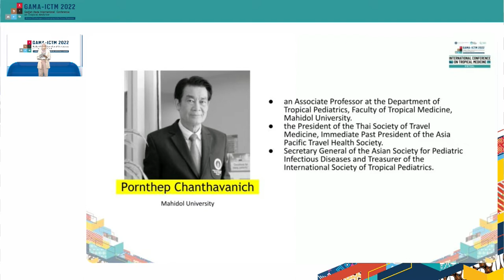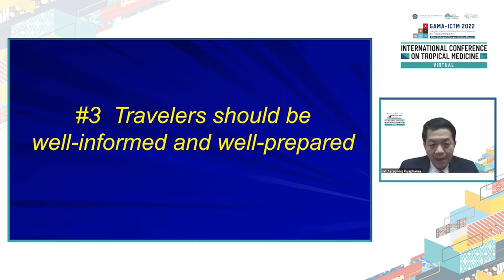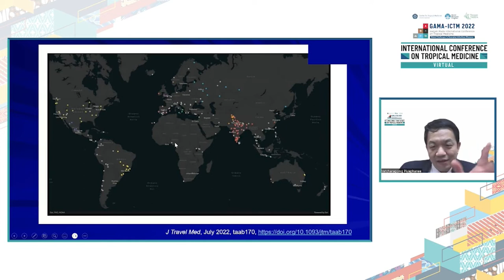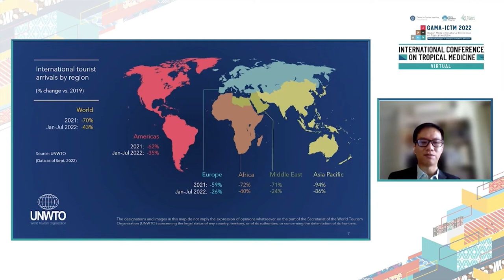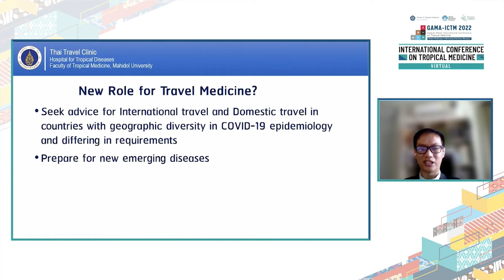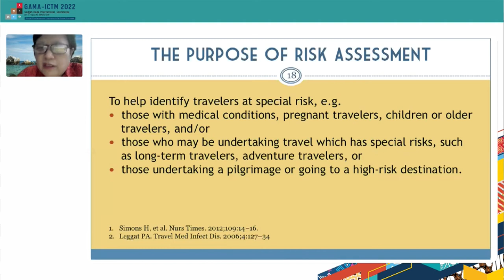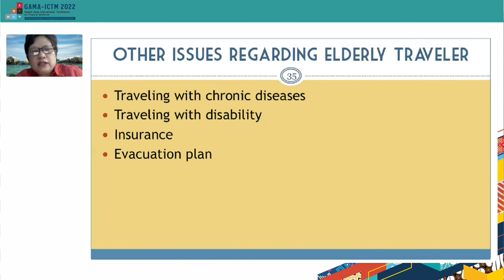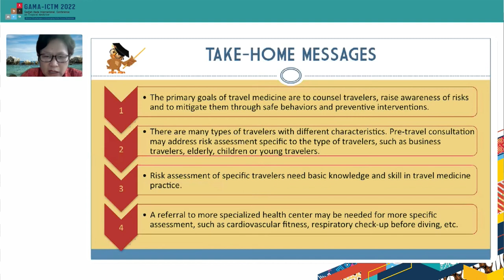GAMA-ICTM Symposium 4: Travel Medicine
Speakers
◉ Watcharapong Piyaphanee (Mahidol University)
Post pandemic traveling
◉ Wasin Matsee (Mahidol University)
Anticipating Global Impact on Travel Medicine: Lessons Learnt from the COVID-19 Pandemic
◉ Levina Pakasi (The Asia Pacific Travel Health Society (APTHS))
Risk assessment during pre-travel consultations for specific population

Moderator
Pornthep Chanthavanich (Mahidol University)